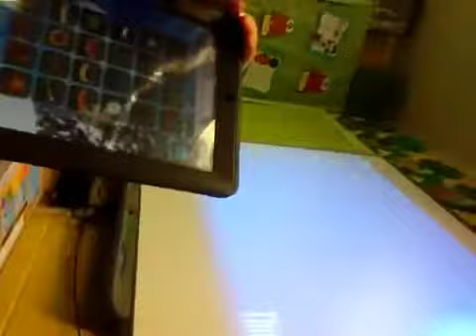First grade Evee